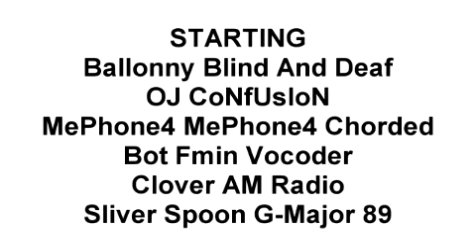＂Stranded in Paradise＂ ｜ Inanimate Insanity S3E1 Compilation Effects In T-Major